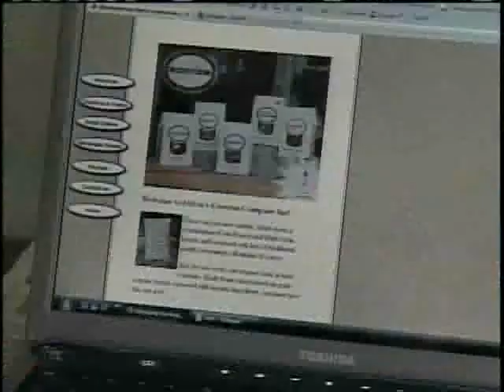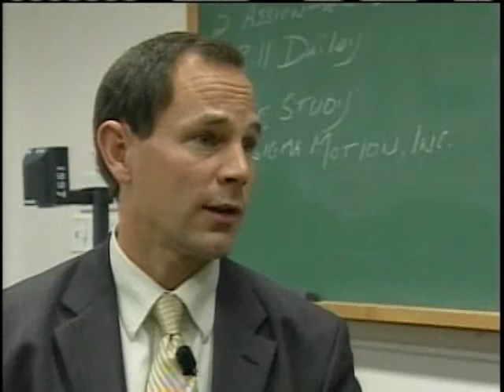Family Business A Popular Choice For Students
In today's tough job market, going into the family business might seem like a popular choice for college students, but a business class at UVM suggests otherwise.